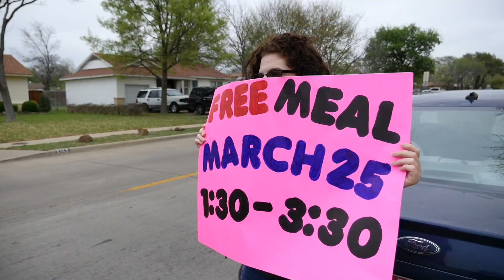Casa View Impact: Episode 4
Rev. Jayme Harvey talks about the impact of Casa View Christian Church on her journey as a pastor.